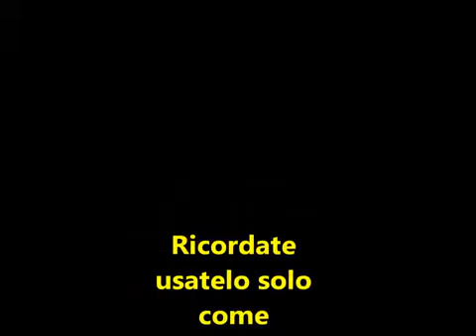il mio scubidou